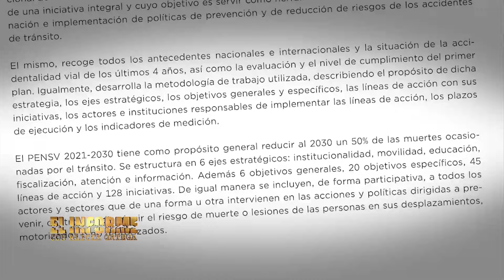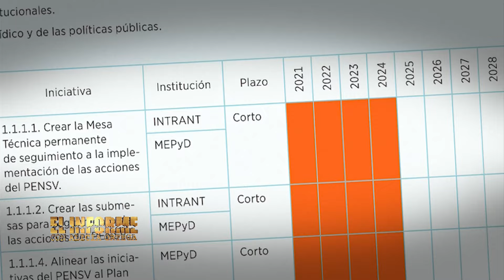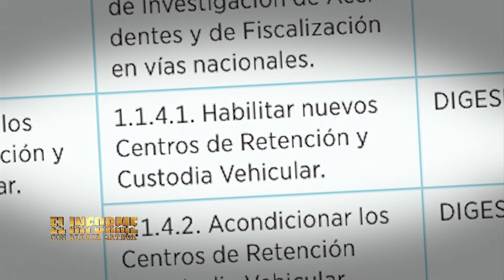ElInforme: "Como chivo sin ley" (4)